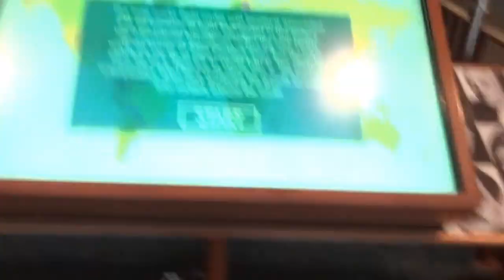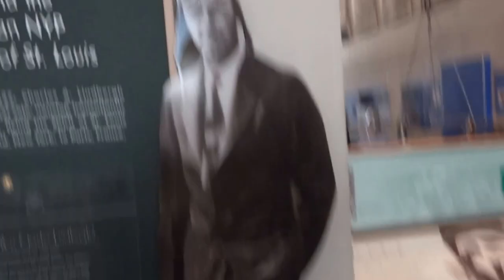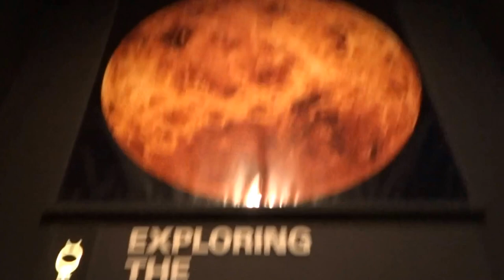AIR AND SPACE MUSEUM PART3.5